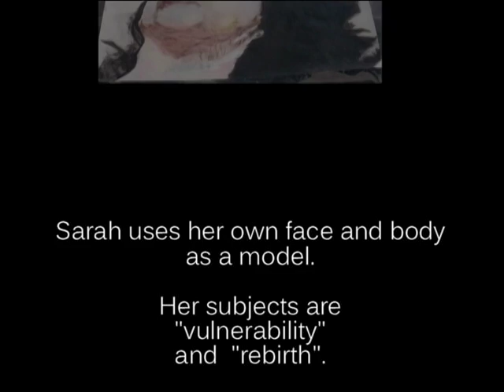Sarah Hickson.avi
Sarah Hickson is an English artist living in Holland. About once a year she has a residency at Foundation OBRAS (Portugal).
Recurring subject of her art work is "vulnerability". She portraits herself in different levels of abstraction. During a short residency in March 2011 she experimented with adding stitching and embroidery to her paintings.